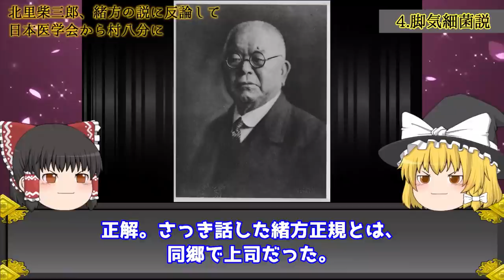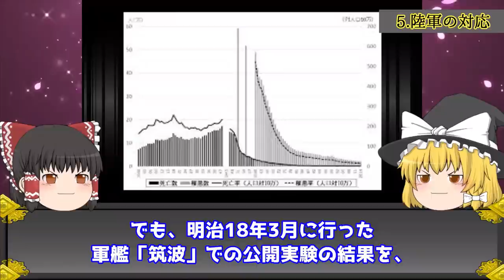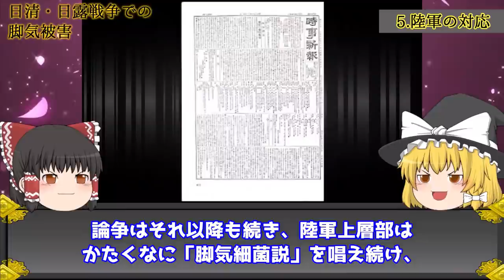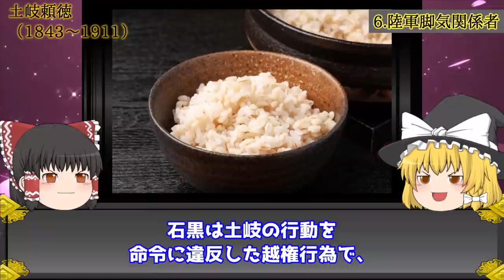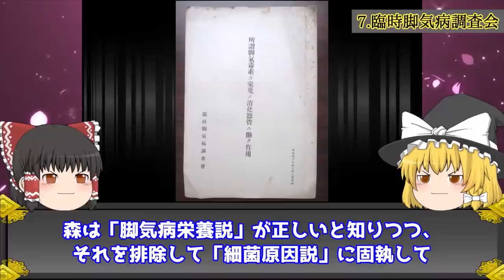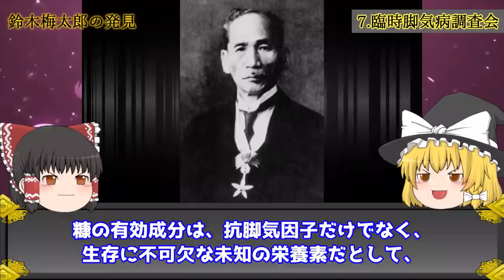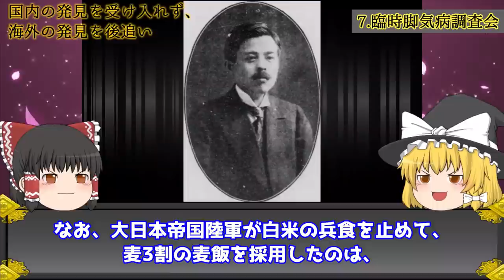【ゆっくり歴史解説】日清日露戦争の裏側がヤバい…/未だに海上自衛隊で海軍カレーが食べられる理由が深い。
今回は、不治の病として日本人を苦しめた「脚気」について解説します!
海軍カレーが食べられる本当の理由に驚愕します!